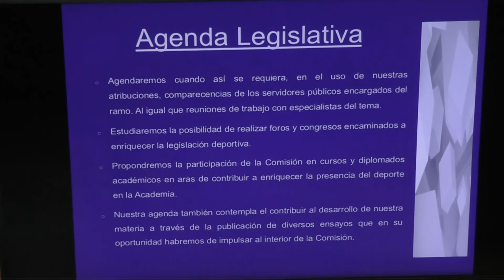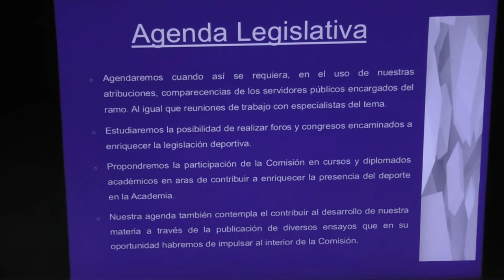Reunión de la Comisión de Deporte (25/octubre/2022)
Reunión de la Comisión de Deporte.
Para la Presentación del Plan Anual de Trabajo.